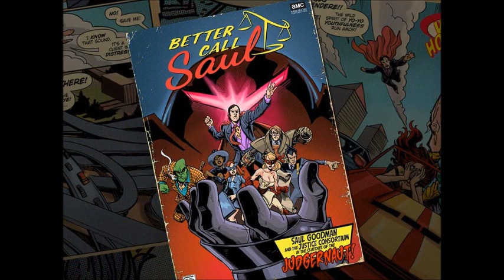Better Call Saul Season 3 Episode 8 Review "Slip"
In this edition of the Boob Tube Buddies podcast, Foxman and Jables breakdown episode 8 of season 3 of AMC’s original series, Better Call Saul, entitled “Slip”.

Bob Odenkirk (Saul Goodman/ Jimmy McGill / Gene Something), Jonathan Banks (Mike Ehrmantraut), Michael Mando (Nacho Varga), Rhea Seehorn (Kim Wexler), Michael McKean (Chuck Mcgill), and Patrick Fabian (Howard Hamlin) round out the amazing cast for Vince Gilligan’s vision.